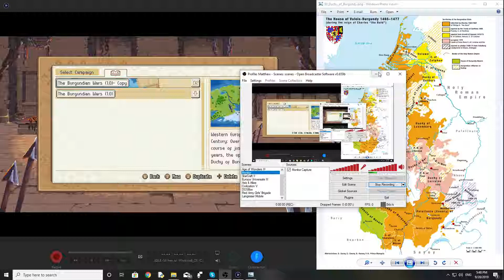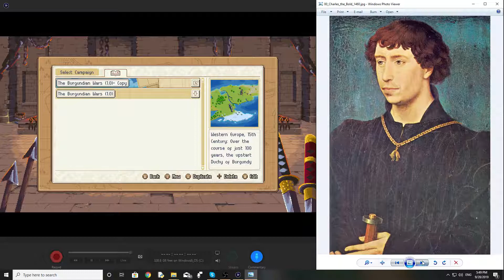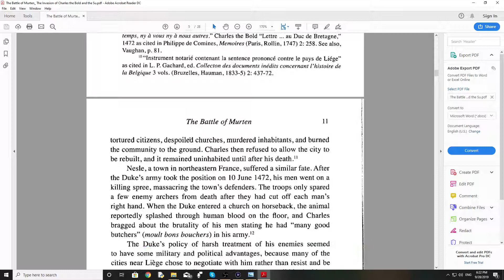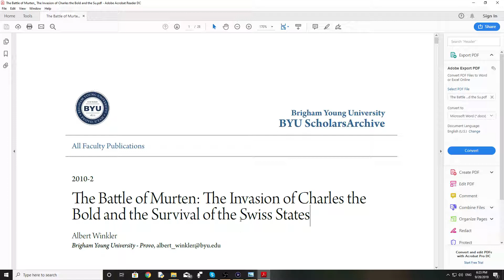WarGroove - Custom Campaign Preview - "The Burgundian Wars (1.0)"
Hi everyone, this is Blitz from MaddnessScene!

I made a custom campaign for WarGroove, which is now published and ready for you to play. It is based on the historical 15th Century Medieval European conflict, the Burgundian Wars. This conflict saw the downfall of the powerful Duchy of Burgundy and its duke, Charles "the Bold".

The title of the campaign is "The Burgundian Wars (1.0)".
The download code for the campaign is E8QQ5MMD

I sincerely hope that you will enjoy playing this campaign, and I welcome your feedback in the video comments here.

Happy playing!

Research Notes:
*** Articles accessed from Wikipedia ***
"Duchy of Burgundy"
"Charles the Bold"
"Louis XI of France"
"Battle of Montlhéry"
"League of the Public Weal"
"Siege of Neuss"
"Battle on the Planta"
"Bataille de la Planta"
"Schlacht auf der Planta"
"Vaud"
"Battle of Nancy"

Very special thanks to Albert Winkler for his article "The Battle of Murten: The Invasion of Charles the Bold and the Survival of the Swiss States", which was my main source of research for the Burgundian Wars.

Original Publication Citation
Winkler, A. (2010). The Battle of Murten: The Invasion of Charles the Bold and the Survival of the
Swiss States. Swiss American Historical Society Review, 46(1), 8-34.

BYU ScholarsArchive Citation
Winkler, Albert, "The Battle of Murten: The Invasion of Charles the Bold and the Survival of the Swiss States" (2010). All Faculty
Publications. 1804.

*** Pictures accessed via Google Images or Wikipedia ***

[Charles the Bold]
By Rogier van der Weyden - Meyer, F.: Schweizergeschichte von der Bundesgründung bis Marignano, Lehrmittelverlag des Kantons Thurgau, Frauenfeld 1976. No ISBN., Public Domain,

[Battle of Montlhéry]
The Freelance History Writer: "Map of the The Battle of Montlhéry"; accessed 04/01/2019
montlhery.com: "La bataille de MONTLHERY - 16 Juillet 1465"; accessed 04/01/2019

[War of the Public Weal]
Period Paper: "1896 Lithograph Map France War Public Weal Paris River Seine St. Denis - Period Paper"; accessed 04/01/2019

[Battle of Héricourt]
héricourt.com: "Plan de Ville - Plan de la Ville d'Héricourt - 70400"; accessed 04/02/2019

[Siege of Neuss]
Pinterest: "Antique map of Neuss by Braun and Hogenberg"; accessed 04/02/2019
Wikipedia: "Neuss"; access 04/02/2019

Von Benutzer:Mheinzen - Selbsterstellte Karte. Basis der Landkarte Dufour Karte von 1847., PD-alt-100,
Von unbekannt - Erstellt von mheinzen, auf Basis der Dufourkarte von 1847., PD-alt-100,

[Battle of Grandson]

*** Pictures accessed via Wikipedia ***
Von Heinrich Theodor Menke - Karl Spruner von Merz, Heinrich Theodor Menke: Hand-Atlas für die Geschichte des Mittelalters und der neueren Zeit, 3. Auflage. Gotha, Justus Perthes, Gemeinfrei,
By Diebold Schilling; upload by sidonius 10:48, 14 March 2008 (UTC) - Alfred A. Schmid (Hg.): Die Schweizer Bilderchronik des Luzerners Diebold Schilling. Sonderausgabe des Kommentarbandes zum Faksimile der Handschrift S. 23 fol. in der Zentralbibliothek Luzern. Ex Libris, Zürich 1981, S. 156f., Public Domain,
By Diebold Schilling; upload by sidonius (talk) 14:09, 13 March 2010 (UTC) - Werner Juker: Die alten Eidgenossen im Spiegel der Berner Chroniken. Bern 1964., Public Domain,

Par Gerold Edlibach; upload by Chelin — Edlibach, Gerold: [Zürcher- und Schweizerchronik]. [Zürich], 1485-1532. Zentralbibliothek Zürich, Ms A 75, Domaine public,